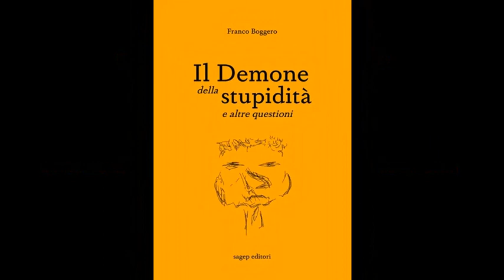Presentazione del libro IL DEMONE DELLA STUPIDITÀ E ALTRE QUESTIONI di Franco Boggero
FRANCO BOGGERO
intervistato, svelato e provocato da
COSIMO DAMIANO MOTTA
presenta
IL DEMONE DELLA STUPIDITÀ E ALTRE QUESTIONI
accompagnato da
FRANCO PICCOLO